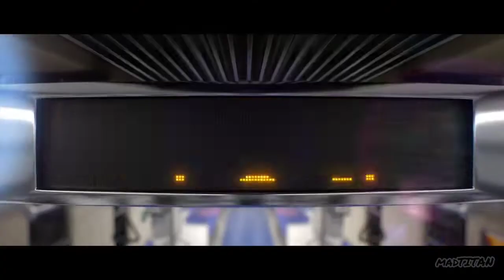[GMV] NEFFEX - Price Tag 💲 [Copyright-Free]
Hey guys,